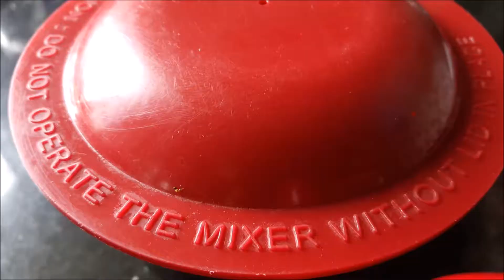Dry Coconut and Garlic Chutney - सूखा नारियल और लसुन चटनी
Learn how to make this dry chutney chutney recipe with dry coconut and garlic/garlic powder also know as sukha chutney which can be served with idli or dosa and  can be stored for days. do try out the recipe and let us know | सूखा नारियल और लसुन चटनी